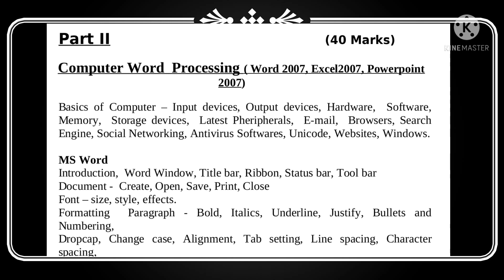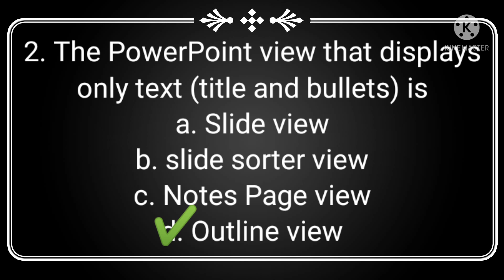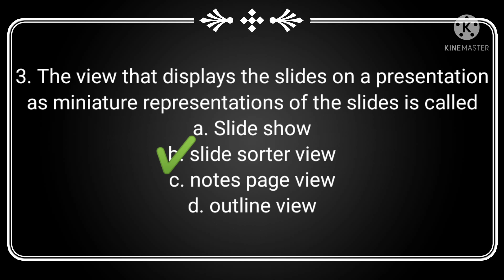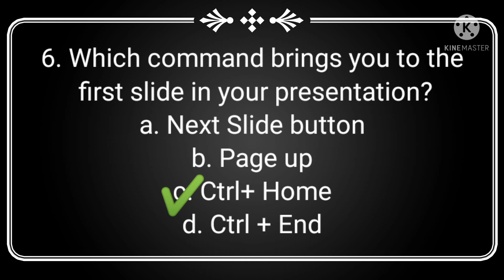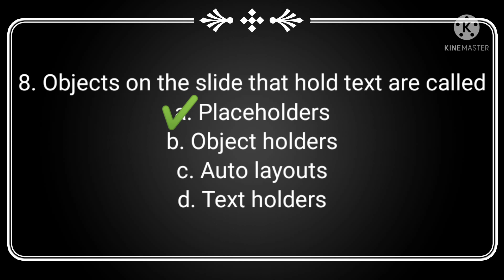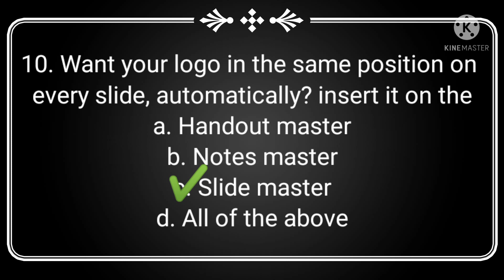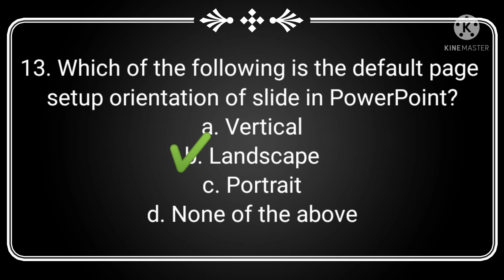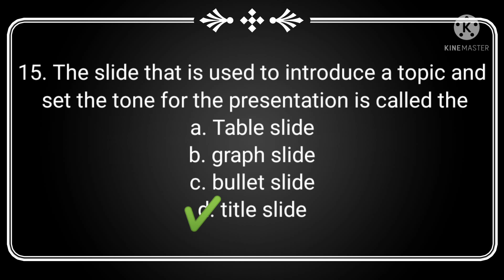Microsoft PowerPoint 2007, Class 5, Main Exam Preparation Special